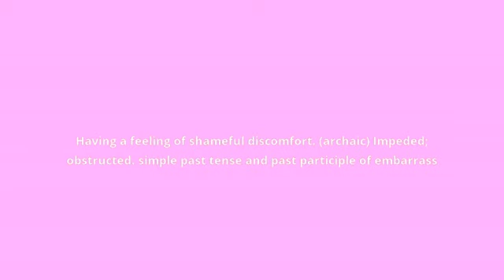what is the meaning of embarrassed